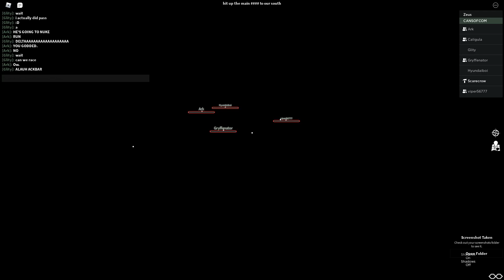CSOR Trainee Duel LOL